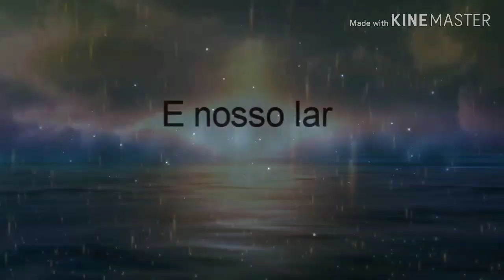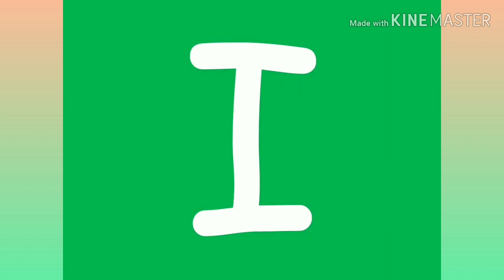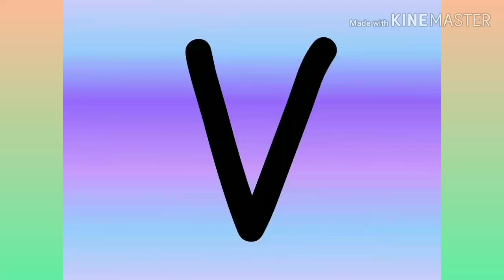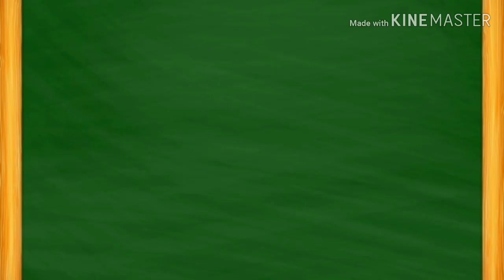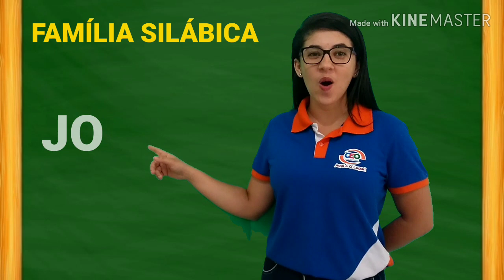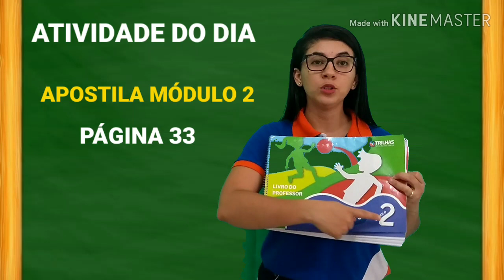06/04/2020 - Linguagem - família Silábica da letra J - O verdadeiro sentido da páscoa